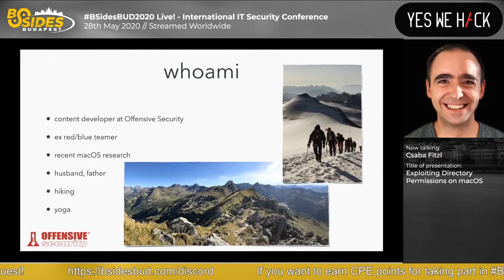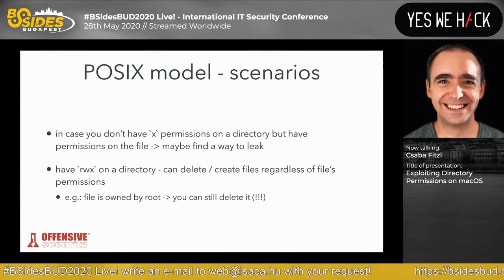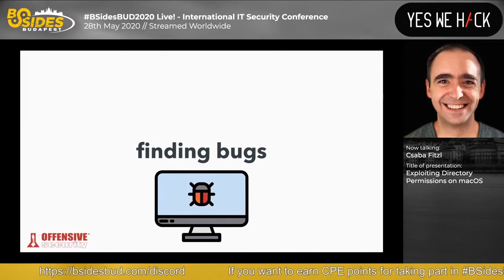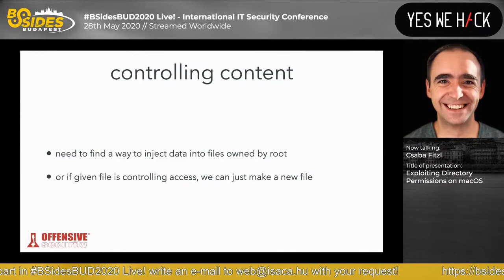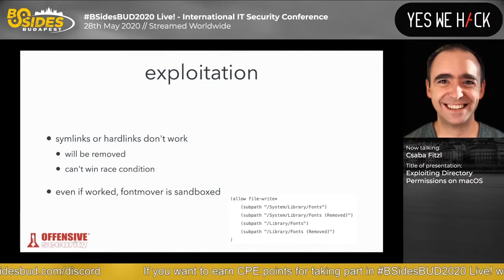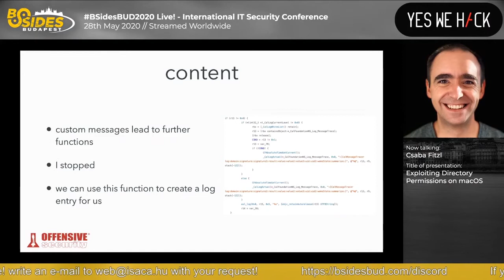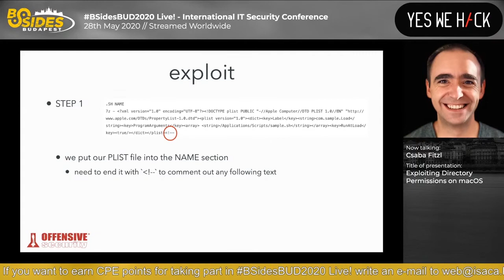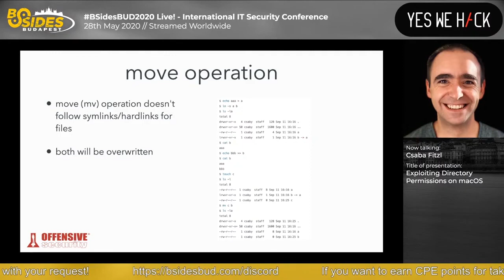BSidesBUD2020: Exploiting Directory Permissions on macOS - Csaba Fitzl